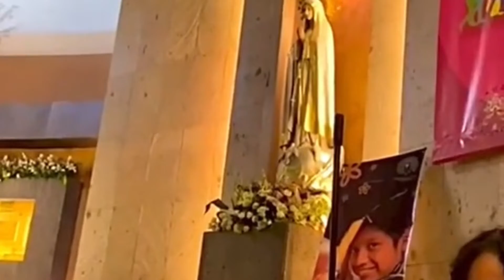¿Sabías que hay un día del saxofón en Durango?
Cada 6 de noviembre se conmemora el día del saxofón en Durango y en el mundo entero.